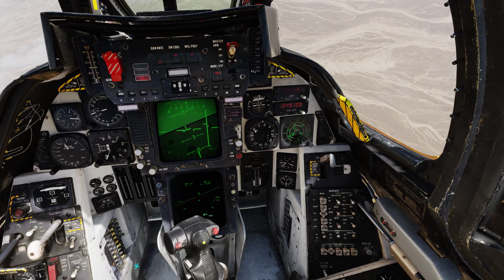DCS Tomcat Time 4YA Sinai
I worked all day and decided to kick back by killing some helpless AI red force jets because they stole my uncles vase or something.

Also, I wanted to try Nvidias replay function which will hopefully save me from posting hour long videos.